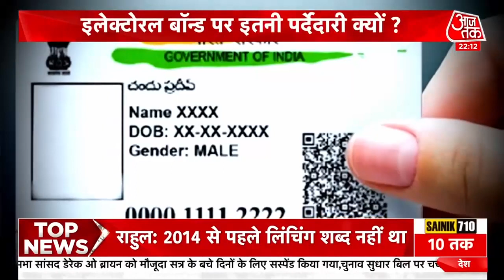Electoral Bond पर इतनी पर्देदारी क्यों, पार्टियों को चंदा देने वालों के नाम सार्वजनिक क्यों नहीं ?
वोटर आईडी को आधार के साथ लिंक करने से क्या चुनाव सुधार हो जाएगा, आखिर Electoral Bond को लेकर पारदर्शिता क्यों नहीं है. Electoral Bond के तहत कोई भी पार्टियों को चंदा देता है और उसे आयक में छूट भी मिलता है. साथ ही उसके नाम को भी सार्वजनिक नहीं किया जाता है.